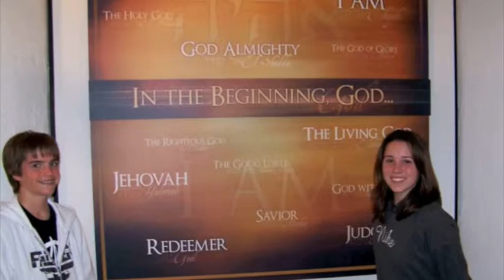Mitch Butler Slideshow pt 4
The Family's favorite pictures of Mitch set to songs that remind us of him.